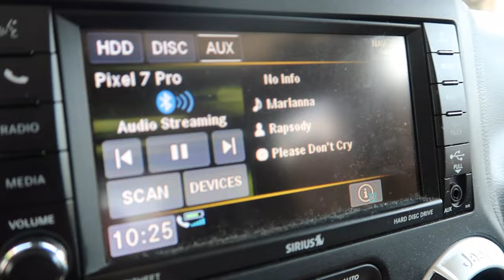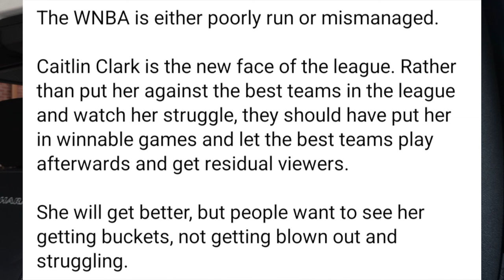NO TO THE AIR JORDAN 11 SPACE JAM LOWS?!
Royalty!!!